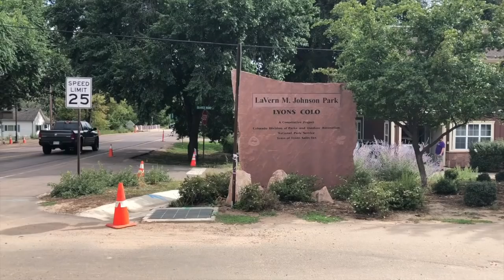PICKING UP MY PARENTS IN DENVER!! ✈️ | Camping at Cherry Creek State Park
We left Utah and made the looooong drive to Lyons, Colorado where we stayed at the LaVern M. Johnson Park for 2 nights. It turned into a day from hell, starting with nearly ALL of the rest stops being closed and nowhere to stop and rest. We then ended up on a mud road (a CO SR) and couldn't get turned around. It started pouring and we ended up in a traffic a jam trying to get OFF the road. The truck and RV were completely COVERED in mud. Then we finally got to the park, unhitched and tried to hook up when we discovered the power wouldn't reach - what we found to be a common problem at the park. So we had to hitch up again 😩

It all worked out in the end, and other than the awkward hookups, the park itself was nice and convenient for walking around Lyons and visiting Boulder.

We then headed to Cherry Creek State Park in Denver so we would be close to the airport to pick my parents up. This ended up being one of our favorite State Parks! It was beautiful. They also allowed us to leave our trailer in the parking lot since we had to check out and didn't want to tow to the airport (is that even possible?). We were so excited to see my parents and start our week of adventures with them.